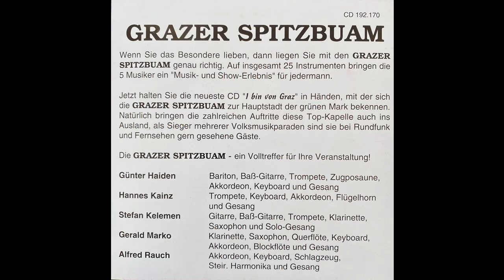Grazer Spitzbuam - Verlorene Träume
Album I bin von Graz
Lied von Stefan Kelemen und Justine Beutl
erschien 1993 bei knöbl